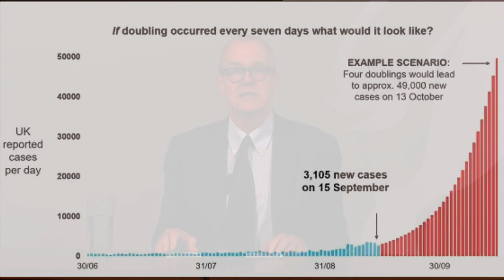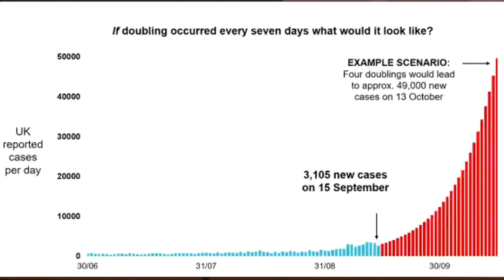UK faces 50,000 coronavirus cases a day by mid-October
The UK could see up to 50,000 new cases of coronavirus per day if the current infection rate continues, warned the Government’s chief scientific advisor.

Sir Patrick Vallance said this could lead to 200 deaths a day by November, as he and Professor Chris Whitty spoke in a televised briefing on Monday.

The UK Government’s experts believe the epidemic is currently doubling every seven days, with cases likely to soar without necessary measures.

“At the moment we think the epidemic is doubling roughly every seven days,” Vallance said.

“If, and that’s quite a big if, but if that continues unabated and this grows doubling every seven days… if that continued you would end up with something like 50,000 cases in the middle of October per day.

“50,000 cases per day would be expected to lead a month later, so the middle of November say, to 200-plus deaths per day.”

He said changes are already in place, which should “slow” the rate of infection.